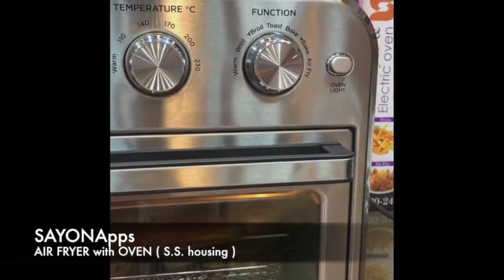SAYONApps AIR FRYER with OVEN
SAYONApps amazing AIR FRYER with ELECTRIC OVEN